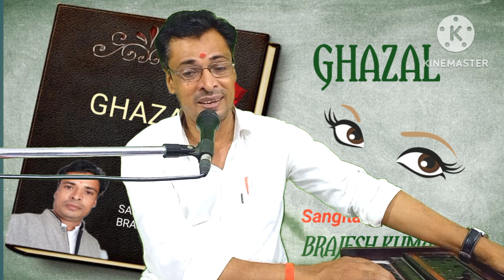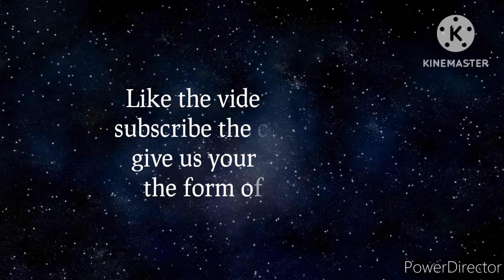men Akela chala ja raha tha kahin / Ghazal by brajesh Acharya ji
cover song
by brajesh Kumar

Deskripsi

Mein Akela Chala Ja Raha (Live In India/1985)